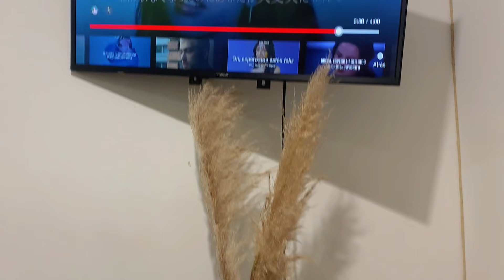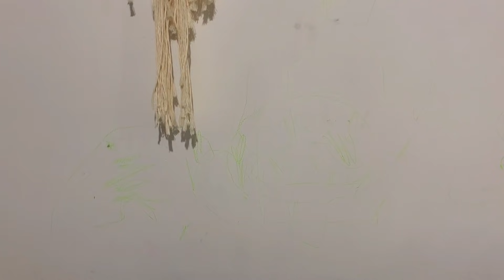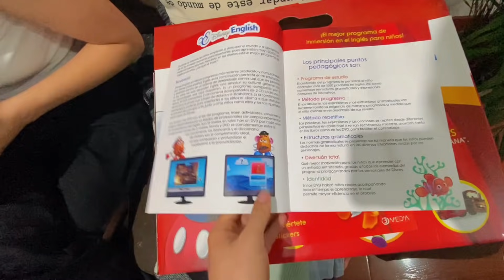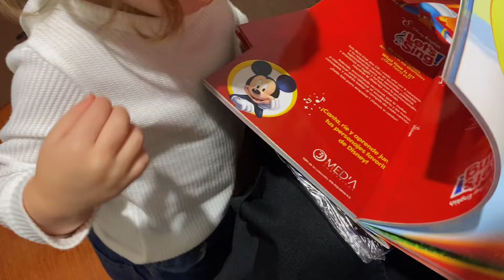VOLAMOS COMETA POR PRIMERA VEZ+ CONOCE NUESTRO NUEVO BEBÉ *fail*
Hola mores! Bienvenidos a un nuevo vlog espero que les guste muchísimo! Esta vez fuimos a volar cometa en família espero les guste mucho este video! Los quiero❤️‍🔥